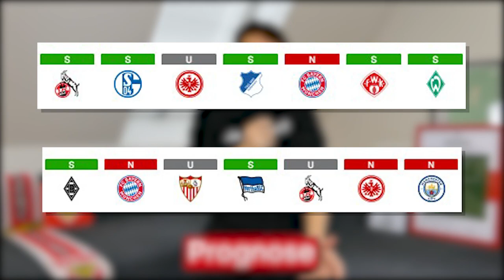VfB Stuttgart vs Borussia Dortmund | Vorbericht #7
Welches Gesicht zeigt uns der BVB? Punkten möglich!